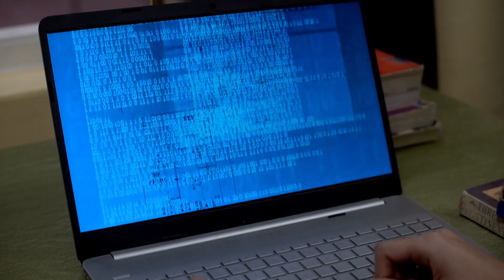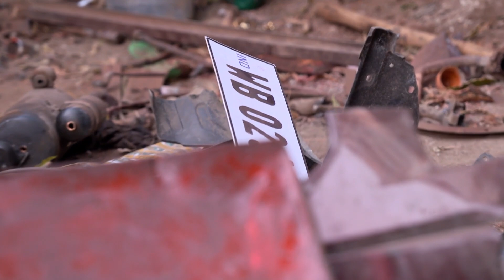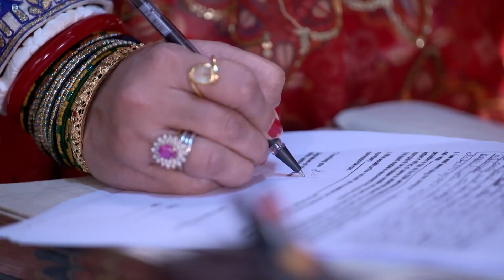Lokkhi Kakima Superstar | Full Ep - 239 | Nov 18 2022 | Zee Bangla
Lokkhi threatens Ardhendu and sends him away. Later, Tapasi and Sona struggle to make tea when Lokkhi doesnâ€™t return home. Abhra is happy when Chini agrees to get married.

Show Name : Lokkhi Kakima Superstar
Producer/Star Cast :

Susanta Das,Aparajita Auddy,Debshankar Haldar,Sharly Modak,Souvik Banerjee